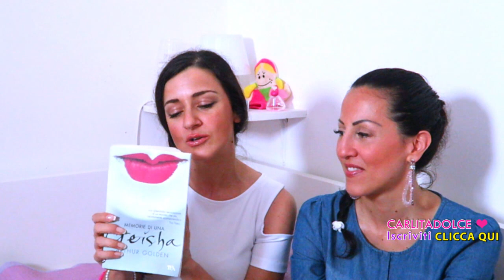COSA C'E' nella MIA BORSA MARE ??!! 😱 | Carlitadolce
Ciao ragazze!
A vostra grande richiesta ecco cosa c'è nella borsa di Nancy... libri pornografici e oggetti strani hahaha POLLICE IN SU per Nancy adorabile con la treccia ^_^

Carlita & Nancy ♡